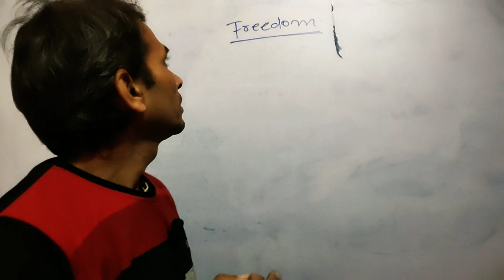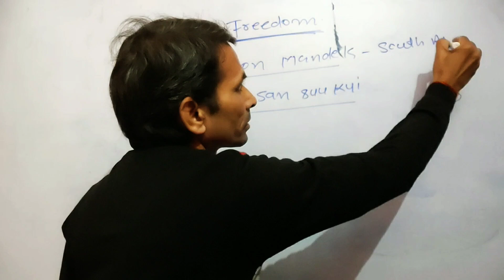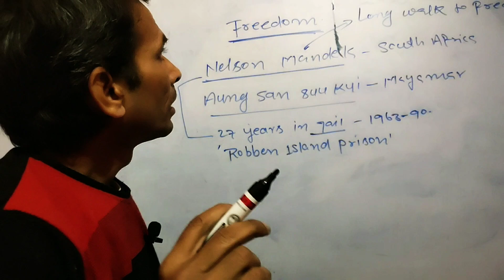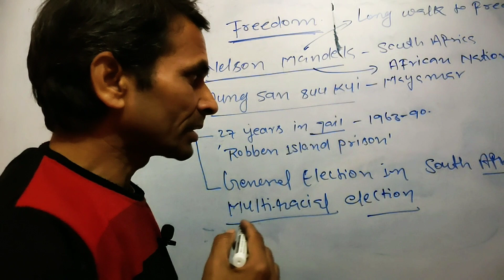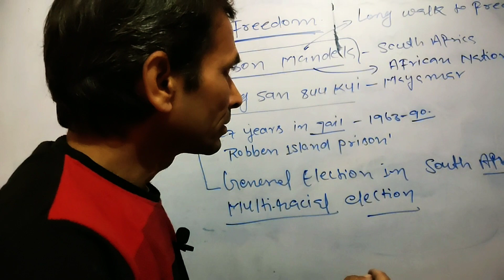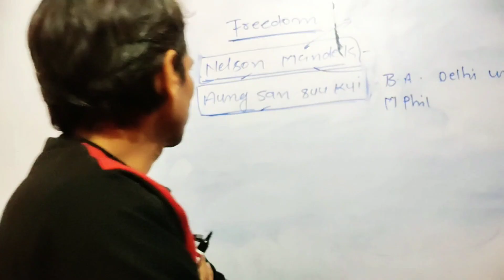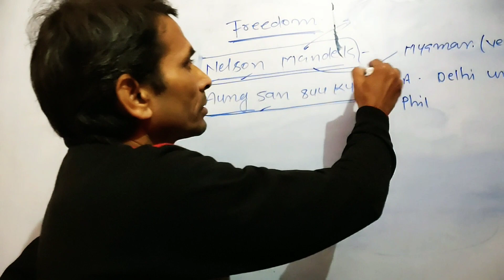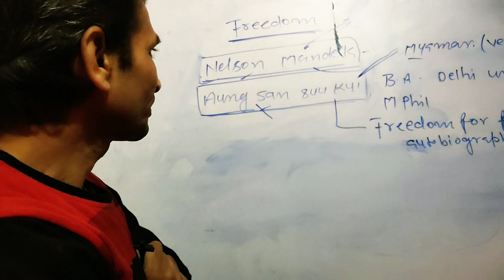Ideals of Freedom । Markanday mission ।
Markanday mission

IAS, PCS, NDA, SSC & IBPS

For humanities and language subjects including

ENG, HIST, GEO, POLITY, ECO, PSHYCO, SOCIO,  HINDI & SNK.

Our Links

You tube